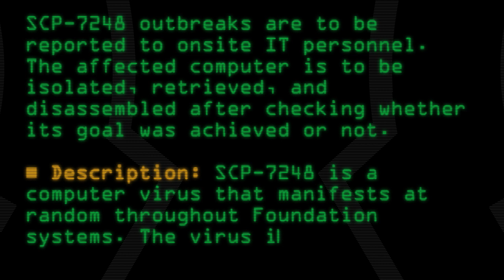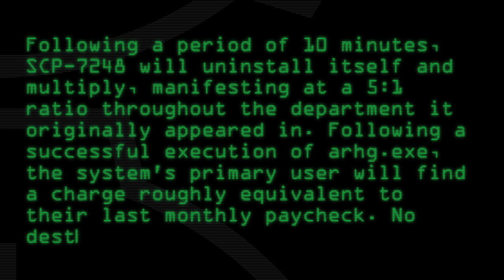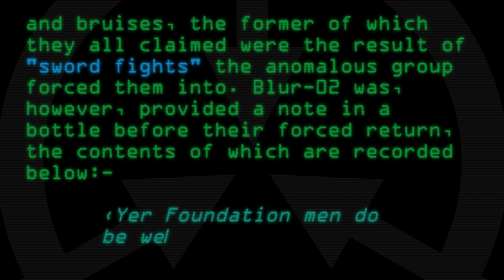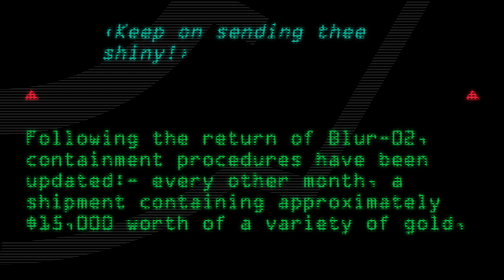SCP-7248 - Sail. Chase. Plunder.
Code: SCP-7248
Title: Sail. Chase. Plunder.
Rating: 16
Wordcount: 790
Last Edit: 26 Feb 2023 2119
Revision: 7